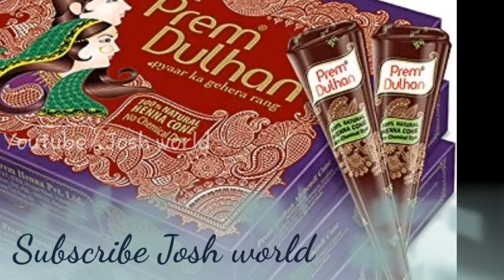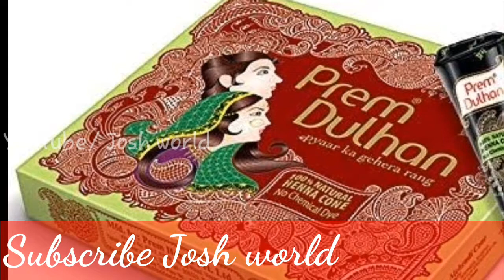मेहंदी का गीत | Mehendi Ka Geet | राती जोगा भजन | Vivah Rajasthani Marwadi Bhajan | विवाह Ratijoga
Friends Video ko Apne Saare Group/Community Me Share➡️ jarur kare. Video Ko Like👍, Share➡️ jarur kare.

मेहंदी रा गीत- अठकन मेहंदी फटकन पौन
 Mehendi Ka Geet- Atkan Mehendi Patkan Paan

धन्यवाद...
Thanking You...